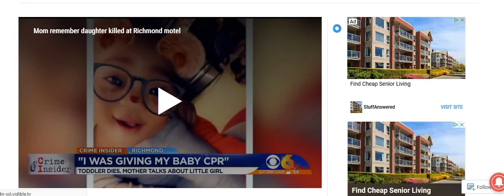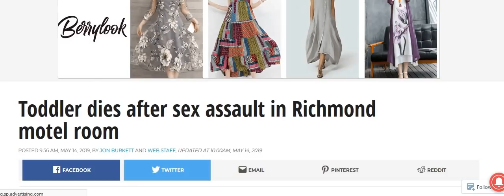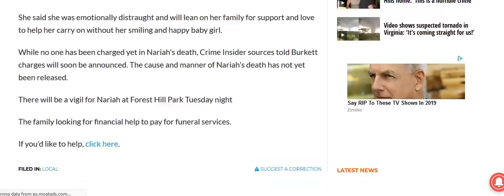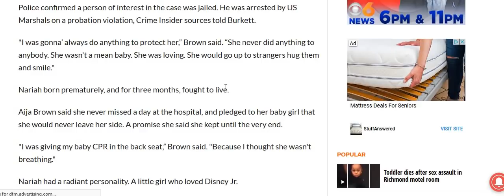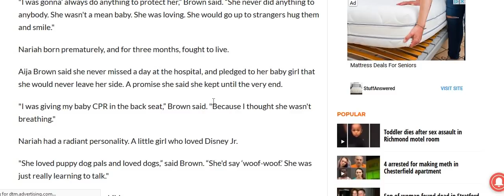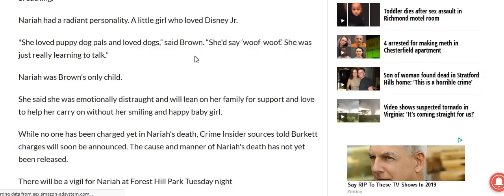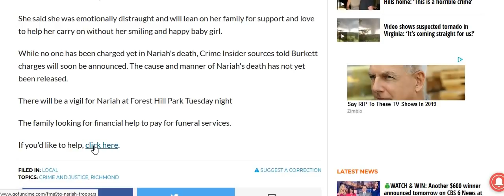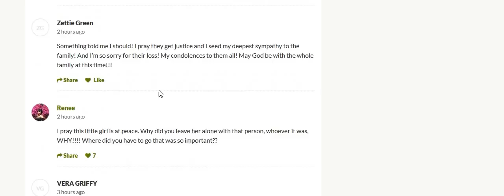Toddler dies after sex assault in Richmond motel room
Nariah Brown was 17 months old.

The toddler died Friday from injuries she suffered after a violent sexual assault at a South Richmond motel, police said. Her mom, Aija Brown, said she left her daughter in the room with a person she trusted.

Police confirmed a person of interest in the case was jailed. He was arrested by US Marshals on a probation violation, Crime Insider sources told Burkett.